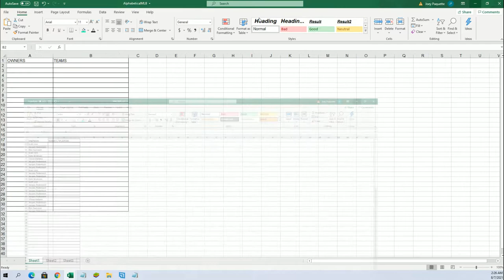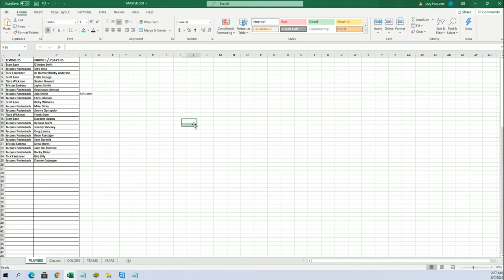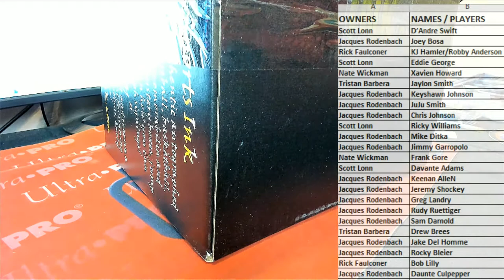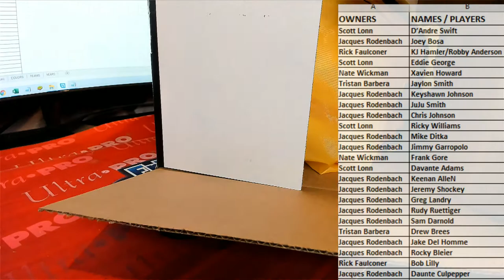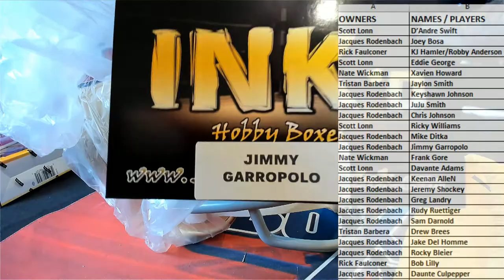2021 INK'd Autographed Full Size Helmets Box ID INKFULLHELM102